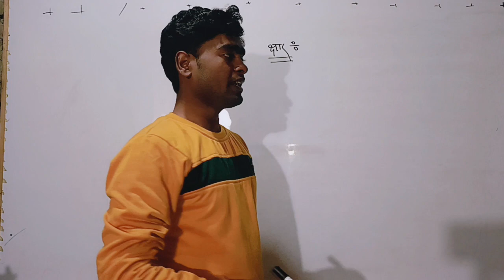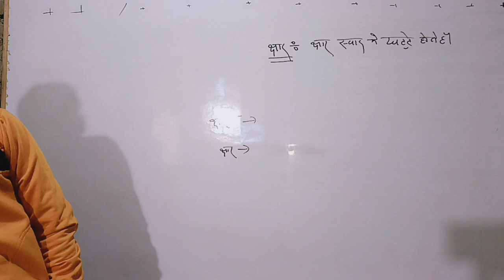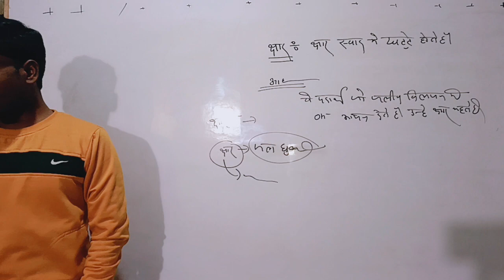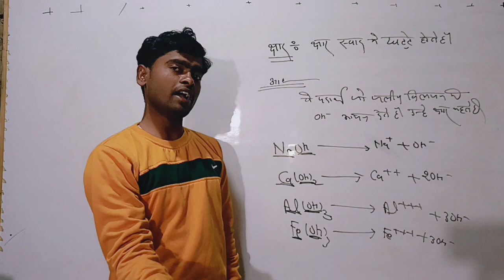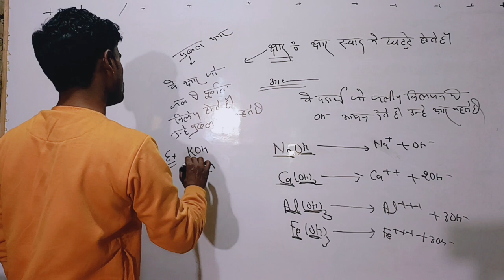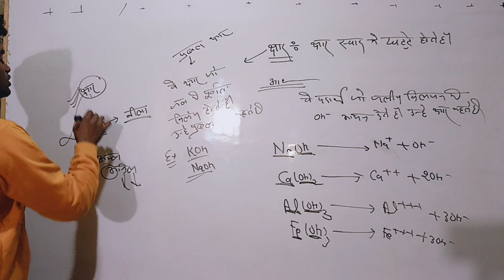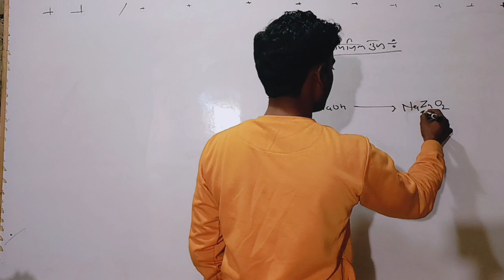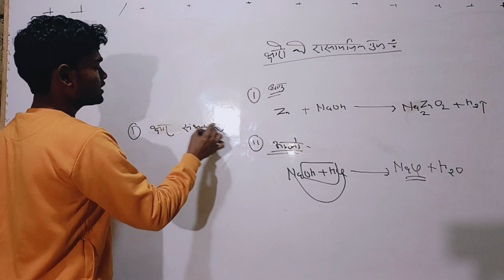#CLASS 10th chemistry//topic base//simple way by pawan sir